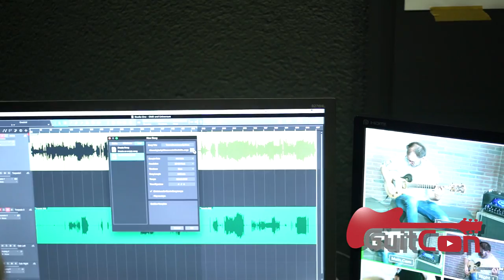This was the first ever GuitCon!